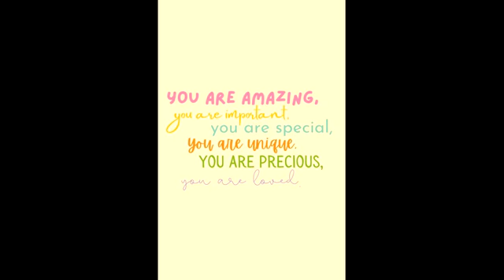11 09 22 Wacky Wednesday